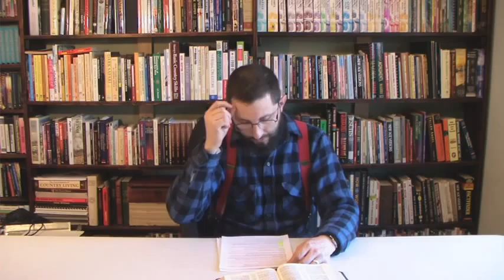Galatians Chapter 4 Expository Study By Bryan Denlinger